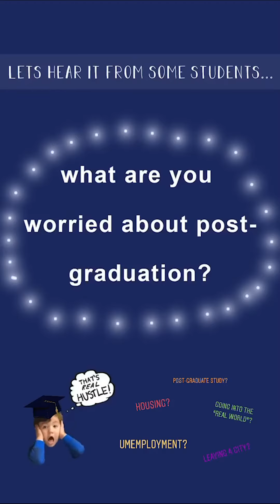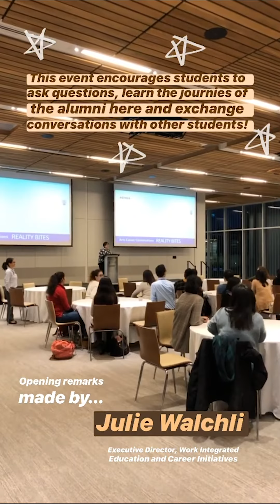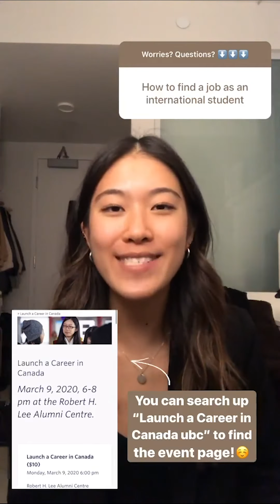Student Takeover with Yvonne: Reality Bites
Follow along as third-year Arts student Yvonne Ko takes over our Instagram STORIES and brings us to another alumni-student networking event: Reality Bites. ⁠
Part of Arts Career Conversations series, students will get to have candid conversations over dinner with alumni and learn about the surprising ways that failure can lead to success. The event was on Tuesday, March 3, in the Robert H.Lee Alumni Centre. ⁠
About Yvonne: Hey everyone! I'm Yvonne and I'm a third year student at UBC studying Interdisciplinary Studies with a focus in creative writing and film studies! Besides applying my passions of creating within my studies, I also share my life as a student on my YouTube channel (Itsyvn). I'm so excited to be doing a takeover for this event as it'll shine light on life after graduation (which is something I'm sure we're all thinking about!) See you then!⁠

To Learn more about our event "Arts Career Conversations: Reality Bites," visit this